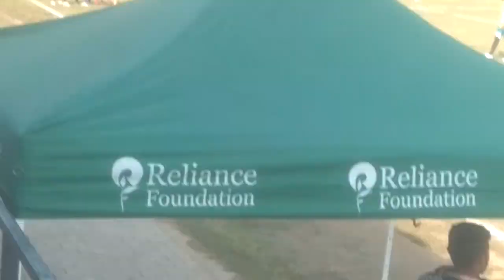Reliance foundation ⚽ABM College1 vs coperative college 3 2022